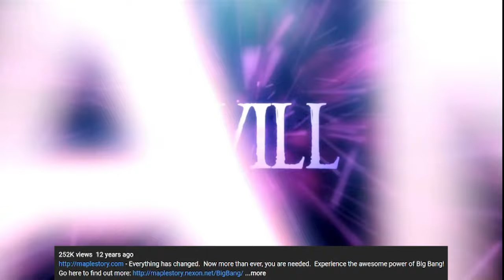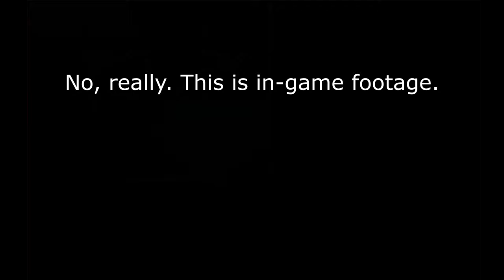Maplestory and the (Bad) Newbie Experience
Oh. Well. That wasn't what I expected to do.

This is my thoughts and experiences of basically being a new player to MapleStory. And hoo boy, did I have thoughts. And a lot of them, aren't even the game's fault.